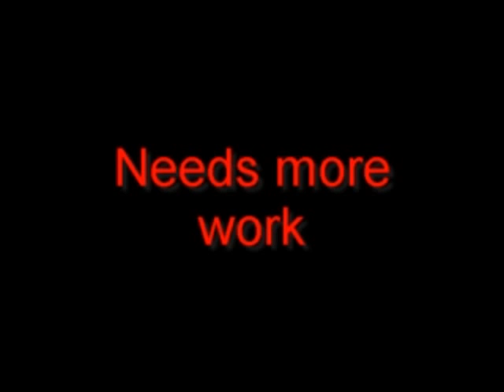Using Steam Mop Portable